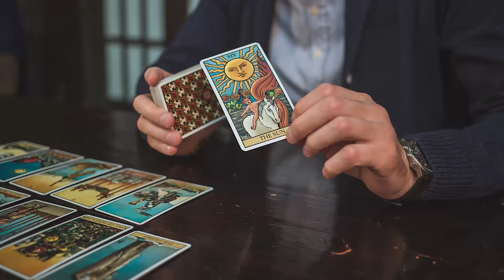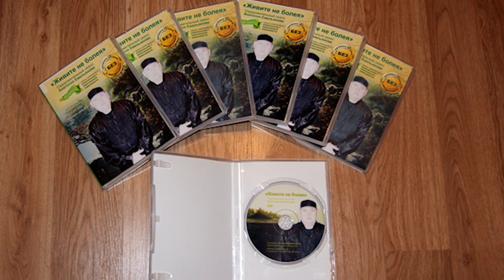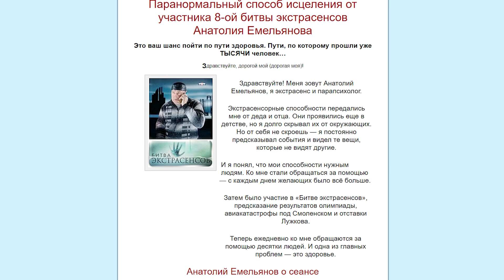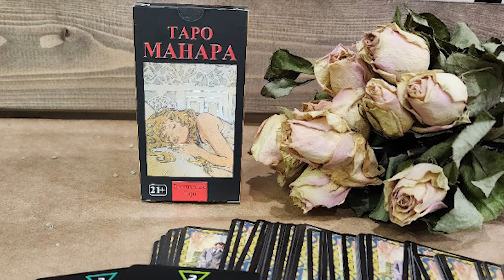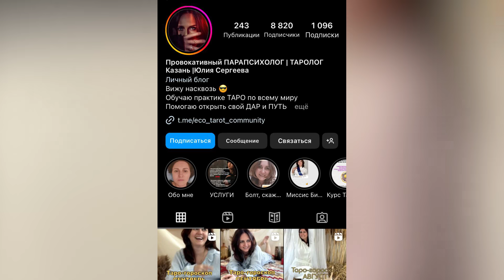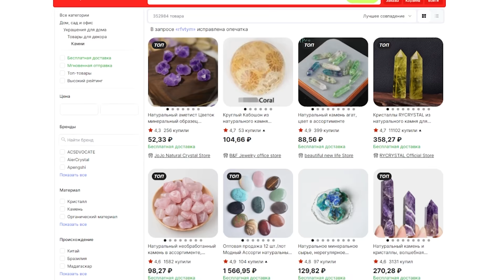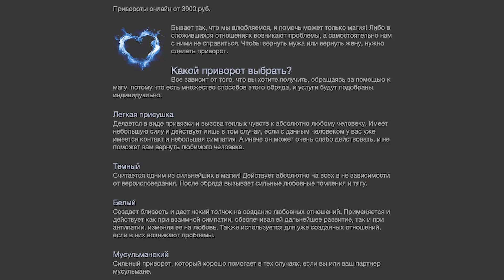ТОП-10 экстрасенсов, колдунов, астрологов Татарстана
Рынок услуг ясновидящих, гадалок, магов, тарологов и прочих экстрасенсов давно процветает в Татарстане. За ваши деньги они предскажут будущее, снимут порчу, сварят приворотное зелье, и даже закодируют на богатую жизнь. Только вот гарантий никаких не дают.

Мы собрали свой рейтинг из 10 экстрасенсов родом из Татарстана. Рассказали какие услуги они предоставляют, сколько берут денег, и чем они знамениты. В нашем топе есть и звезды Российского масштаба: Алсу Газимзянова, Сергей Игошин, Лиана Кочетова и другие.

Кто возглавил наш антирейтинг рынка сверхъестественных услуг, смотрите в видео.

00:00 Вступление
00:26 Анатолий Емельянов экстрасенс
01:24 Эскандер Яснев астролог
02:38 Зульфира Губайдуллина знахарка
03:29 Сергей Игошин экстрасенс
04:26 Юлия Сергеева таролог
05:34 Алсу Газимзянова экстрасенс
06:31 Виктория Мефодьева гадалка
07:24 Лиана Кочетова нумеролог
08:17 Тамара Афанасьева маг
09:03 Итоги